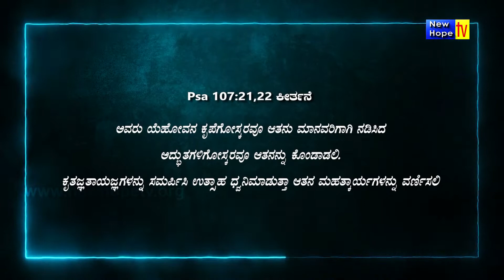ದೇವರ ವಾಕ್ಯದ ಮೂಲಕ ವಿಮೋಚನೆ I Deliverance through the word of God | Pr. Baskar Sadanand | New Hope TV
Title of Message : ದೇವರ ವಾಕ್ಯದ ಮೂಲಕ ವಿಮೋಚನೆ I Deliverance through the word of God
Preacher : Pr. Baskar Sadanand
Ministry : Adbutha Samaya
Language : Kannada
Also watch Adbutha Samaya Ministries on New Hope TV in every Friday at 9:30 pm (IST) LIVE